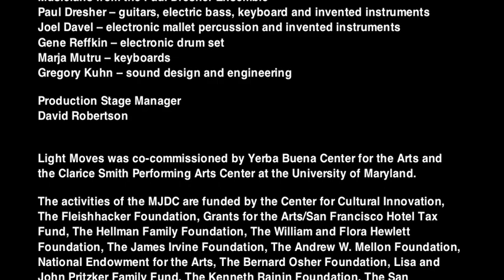Light Moves-Intro-Excerpt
Margaret Jenkins Dance Company
Light Moves

World Premiere Nov ember 3 -- 5, 2011
Novellus Theater, Yerba Buena Center for the Arts

Artistic and Choreographic Direction
Margaret Jenkins

Dancers/Collaborators
Margaret Cromwell, Joseph Copley, Chad Dawson, Kelly Del Rosario, Melanie Elms, Steffany Ferroni, Heidi Schweiker and Ryan T. Smith

Assistant to the Choreographer
Heidi Schweiker

Video Set Design and Animation
Naomie Kremer

Music
Composed by Paul Dresher
Live music performed by members of the Paul Dresher Ensemble

Artistic Advisor and Text
Michael Palmer

Lighting Design
Jack Carpenter

Costume Design
Mary Domenico

Animation Assistant
Mark Palmer

Musicians from the Paul Dresher Ensemble
Paul Dresher -- guitars, electric bass, keyboard and invented instruments
Joel Davel -- electronic mallet percussion and invented instruments
Gene Reffkin -- electronic drum set
Marja Mutru -- keyboards
Gregory Kuhn -- sound design and engineering

Production Stage Manager
David Robertson

Light Moves has been co-commissioned by Yerba Buena Center for the Arts and the Clarice Smith Performing Arts Center at the University of Maryland.